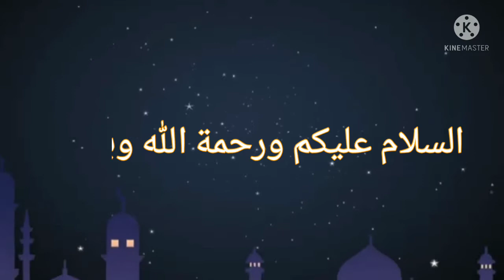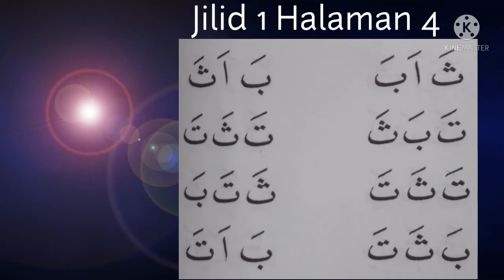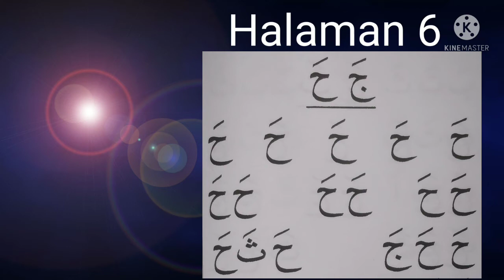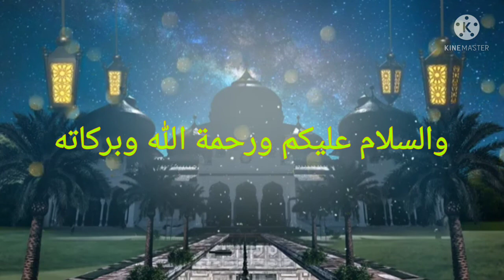Mengaji Ummi Jilid 1 Halaman 4-6